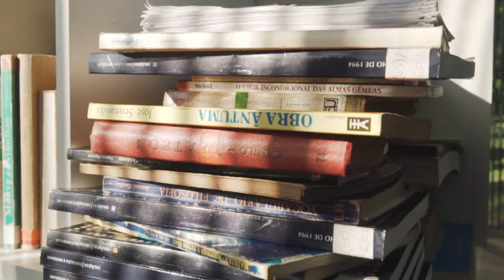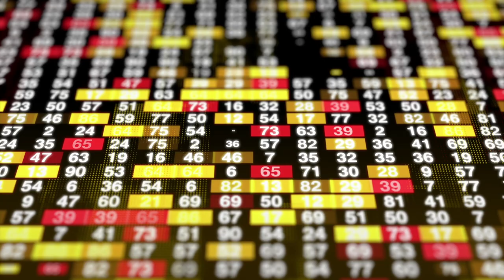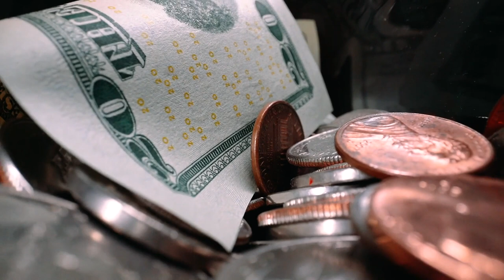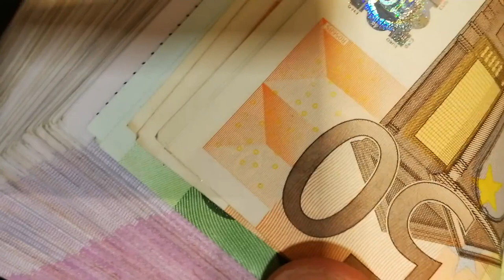10 REASONS TO BE A SUCCESSFUL ENTREPRENEUR TODAY / PART ONE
10 REASONS TO BE A SUCCESSFUL ENTREPRENEUR TODAY / PART ONE (Find The Keys to Becoming a Successful Entrepreneur and How to Get There The Right Way!) We go Into Detail on The Essential Steps - The Guidelines That Can be Applied by All Walks of Life. That and Much More in This Video…

Amazon Prime Video
For Movies and More: Amazon Prime

VIDEO SECTIONS

00:00 Reasons to Become A Successful Entrepreneur
2:27 The Beginning
4:24 The Expectations
5:07 The Argument
5:39 You Can Always Get Better
6:12 This is Rarely Taught
7:07 The Feelings
9:30 The Drastic Change

RESOURCES MENTIONED

Books Recommended on Entrepreneurship, Self-Start Ups and Business

Ownership:

Stephen R.Covey – “ 7 Habits of Highly Effective People” (Amazon)

Peter Thiel - ”Zero to One” (Amazon)

Eric Ries - “The Lean Start Up” (Amazon)
Dale Carnegie – “ How to Win Friends and Influence People”

Robert T. Kiyosaki – “Rich Dad Poor Dad”
Steve Blank - “The Start Up Owner’s Manual”
James C. Collins– “Built to Last”

Parker Plamer - "Let Your Life Speak"

Movies Recommended:

The Social Network (Amazon)
Joy

Jerry Maguire
Steve Jobs (Amazon)
Start Up.Com
The Aviator
Becoming Warren Buffett
Erin Brockovich

ABOUT TRENDS FOR ALL SEASONS

We have designed this Channel, for all walks of life, to bring you valuable information and insight. Our videos focus on ways to improve Lifestyles, Health, Wealth, Personal Growth and Goals worthy of achievement.

RECOMMENDED SOURCES

PIXABAY
PEXELS

ATRIBUTION SITES

Magical Moments by Kellepics

Leave us your comments below with your thoughts about our videos. Add it to your playlist and watch it anytime you like.

We often review or link to products & services we regularly use and think you might find helpful. We're big fans of Amazon, and many of our links to products/gear are links to those products on Amazon. We are a participant in the Amazon Services LLC Associates Program, an affiliate advertising program designed to provide a means for us to earn fees by linking to Amazon.com and related sites.
The information contained on this YouTube Channel and the resources available for download/viewing through this YouTube Channel are for educational and informational purposes only. We only endorse products that we have personally used and benefitted from personally. Thank you for your support!